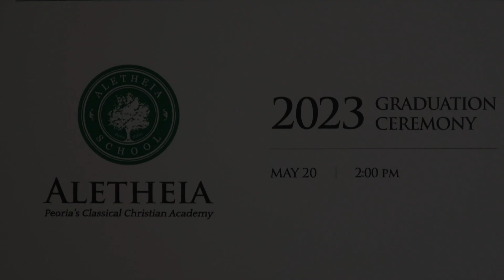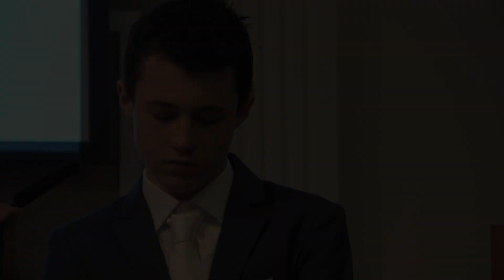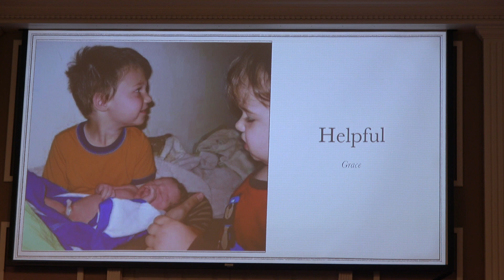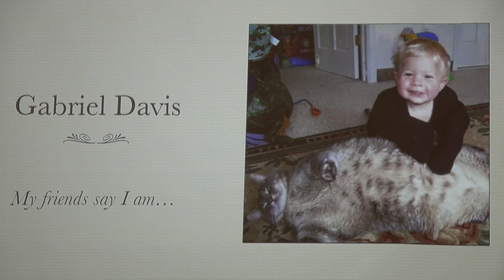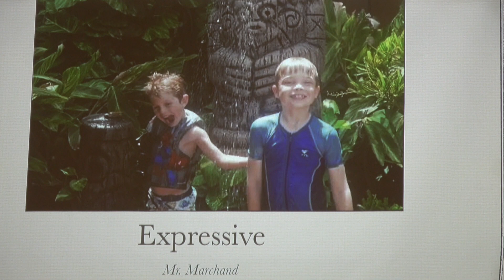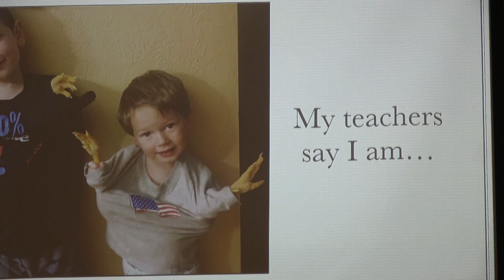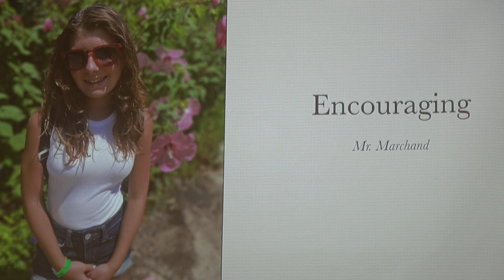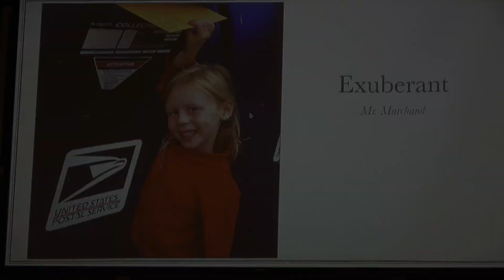Graduation Lydia 2023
13 Minute video of Lydia's graduation